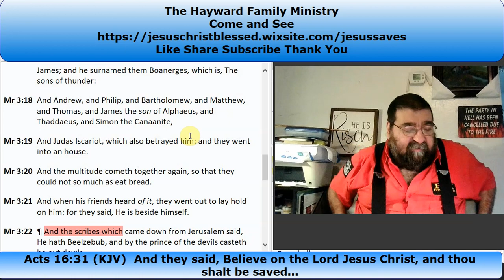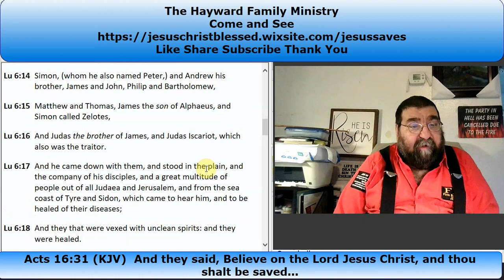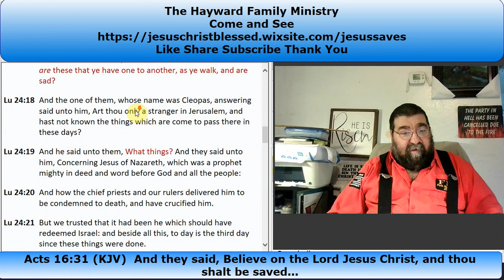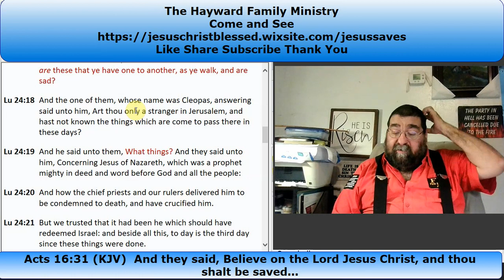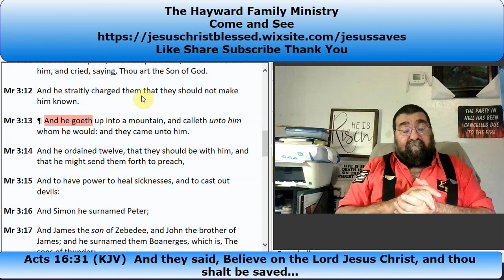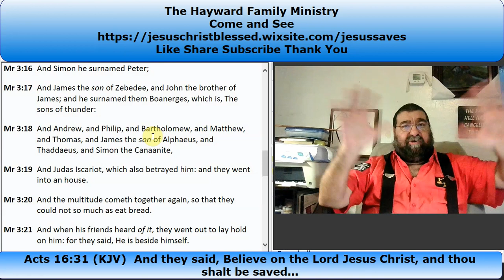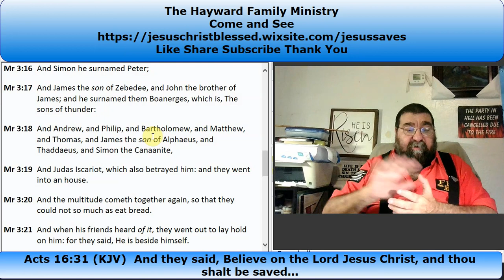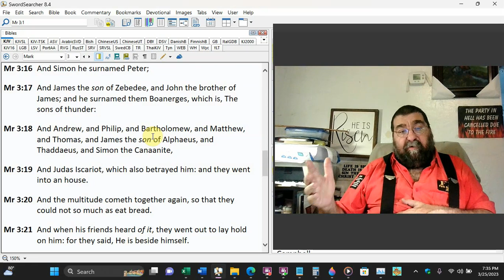The Twelve Chosen Mark 3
Jesus chooses the twelve men for the ministry.